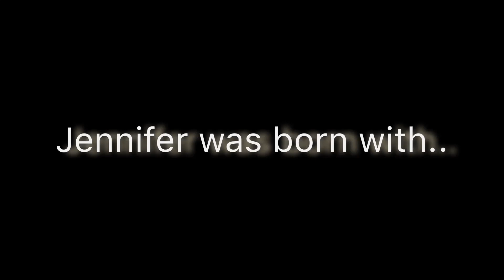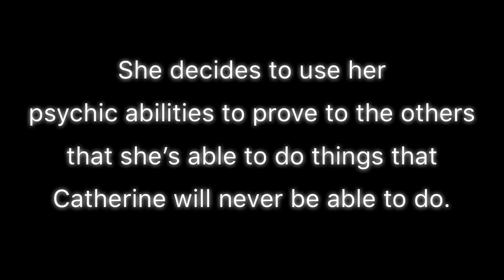The Jealous Sisters S1 Ep. 4 “Another Dimension”